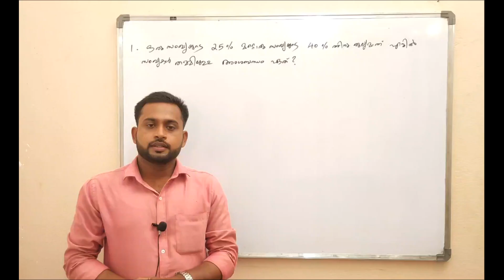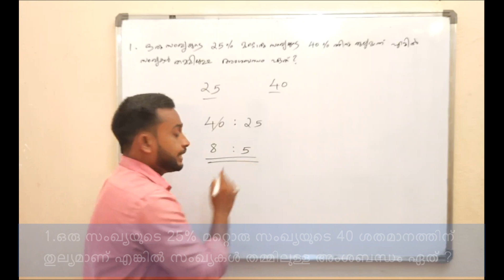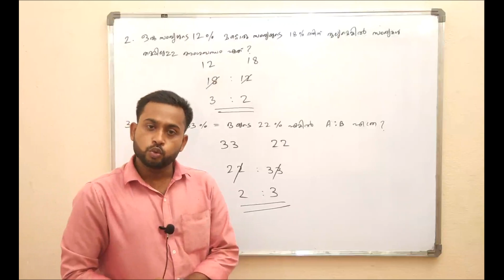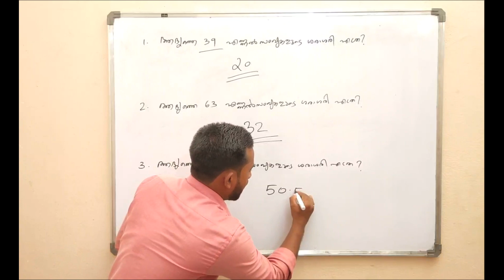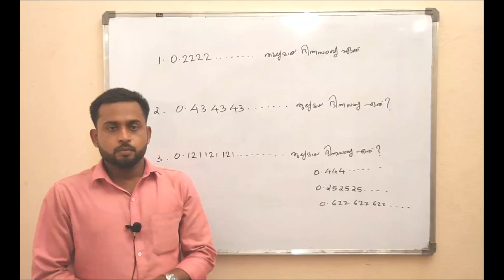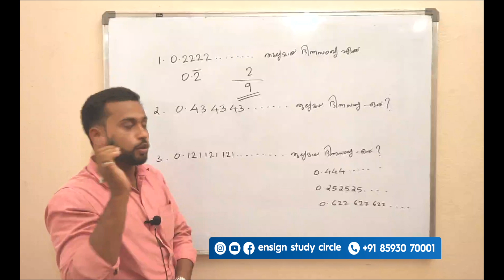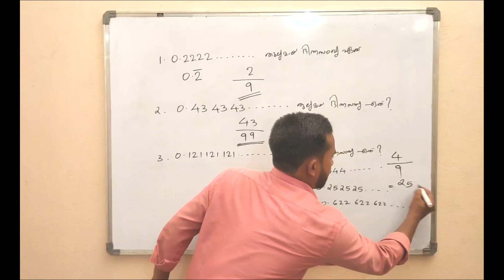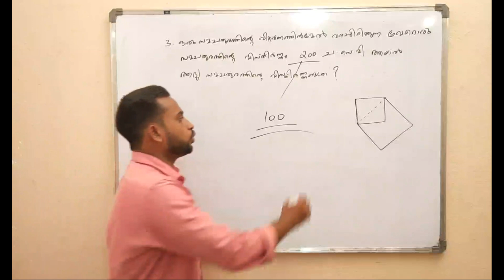PSC Maths Class Malayalam | PSC Maths Tricks | LDC SI LP/UP LGS | Previous Maths Questions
Here we are showing an interesting and simple method to solve PSC maths questions